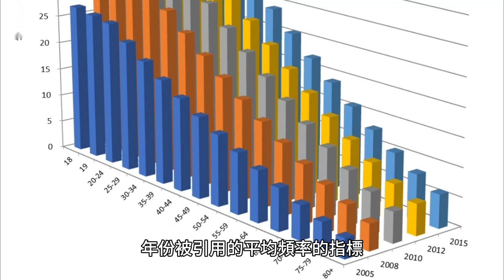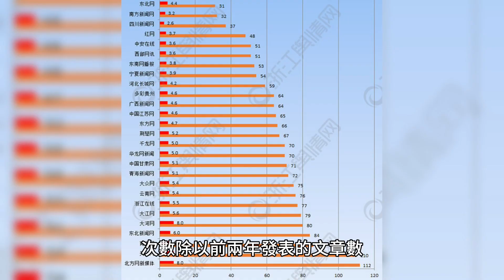愛滋病護理：愛滋病/愛滋病毒的心理和社會醫學方面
愛滋病護理（副標題：愛滋病/愛滋病毒的心理和社會醫學方面）是一份同行評審的醫學期刊，發表來自多個不同學科（包括心理學和社會學）的愛滋病毒/愛滋病研究。該書成立於 1989 年，由 Taylor & Francis 每年出版十期。主編 Lorraine Shah（倫敦大學學院）。根據期刊引文報告，該期刊2021年影響因子為1.887。《愛滋病護理》（副標題：愛滋病/愛滋病毒的心理和社會醫學方面）的現任主編是 Lorraine Shah（倫敦大學學院）。根據期刊引文報告，該期刊2021年影響因子為1.887。根據科睿唯安發布的期刊引文報告 (JCR)，2021 年愛滋病護理（副標題：愛滋病/愛滋病毒的心理和社會醫學方面）的影響因子為 1.887。是衡量期刊中文章在特定年份被引用的平均頻率的指標。計算方法是用一年內的引用次數除以前兩年發表的文章數。愛滋病護理（副標題：愛滋病/愛滋病毒的心理和社會醫學方面）是一份同行評審的醫學期刊，發表來自多個不同學科（包括心理學和社會學）的愛滋病毒/愛滋病研究。該書成立於 1989 年，由 Taylor & Francis 每年出版十期。主編 Lorraine Shah（倫敦大學學院）。根據期刊引文報告，該期刊2021年影響因子為1.887。